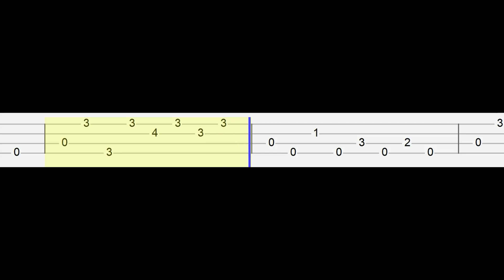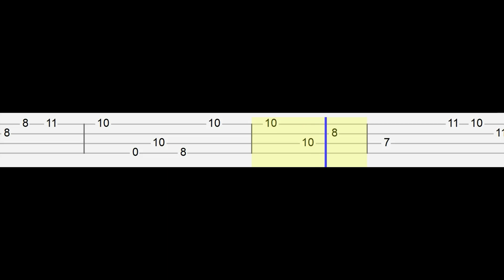MIRACULOUS SOUNDTRACK - Trust Yourself Like I Trust You (Easy Ukulele Tabs Tutorial)